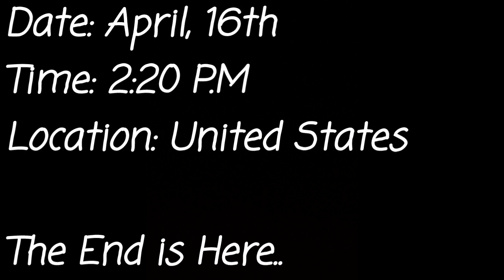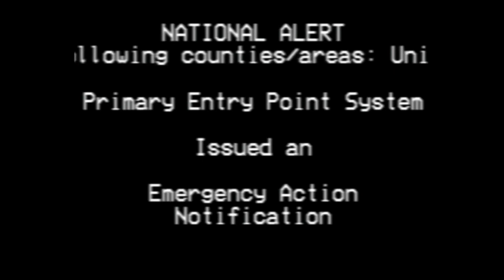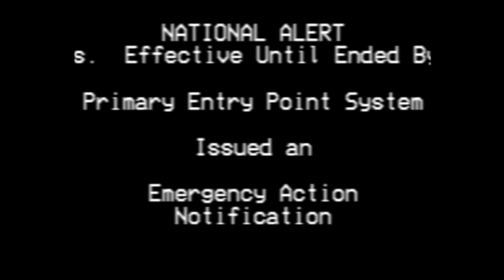EAS Scenario #2: The Supernova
The World Has been Around for 4 billion years.. as well The Sun.

The Sun is so old it's life is nearing its end

The End has Arrived.